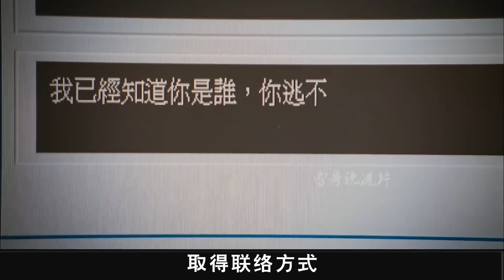港片：黑警因不信任法律，用自己的方式除惡，以暴制暴替天行道！